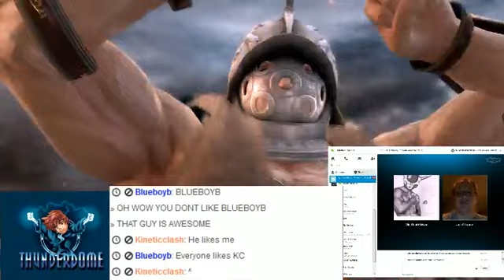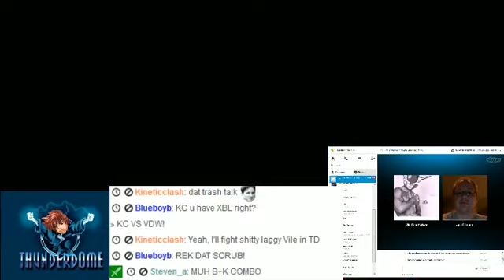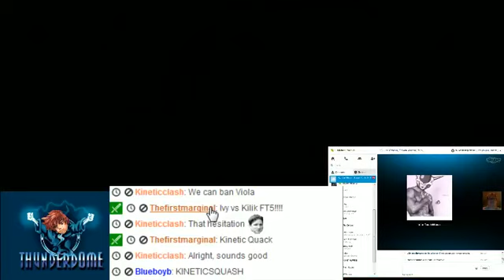THUNDERDOME #3 VDW VS KC PREVIEW